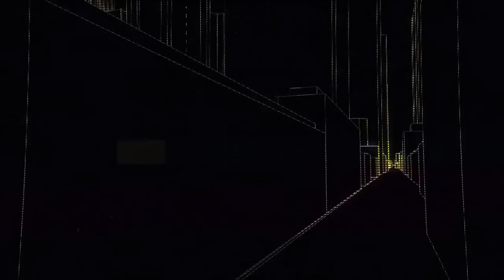Huge Rumor! Sledgehammer Games Now Developing "Modern Warfare 4" Coming In 2014?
So what do you guys think of SH Games developing a different "MW4" game?!

Be sure to leave a LIKE for "Black Ops 2 Villain Trailer Breakdown" :D

Thanks guys and have an awesome day,

Ross.